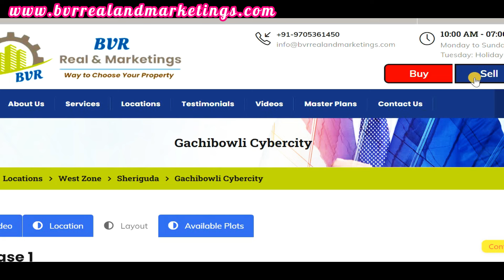Sterling Aster Meadows | hmda plots | Bhanur | R1 Zone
HMDA Final Approved Project.
Available Plots: All the Developments as per the HMDA Norms
Old Video Of Venture :

 Plot Size : 233(39*53.9) Sq.Yrds
 Facing      : SW
Road Size: 30 FT
Price Range : 34,000 To 37,000 Per Sq.Yrds Negotiable

Location Hilites:
8 KM To Patancheruvu
Beside bhanur Village
50 Meters To Shankarpally To Patancheru Road
500 Meters 100 Feet Road To RR7 Road which is connecting to kondakal
30 km to Hi-Tech City
8 KM To RR7 .
4 KM To Shankarpally To Mokila 150 Feet Road

Other Ventures and Location in hyderabad WEST &  NORTH and SOUTH Zones

Thanks & Regards,
BVR Real & Marketing's